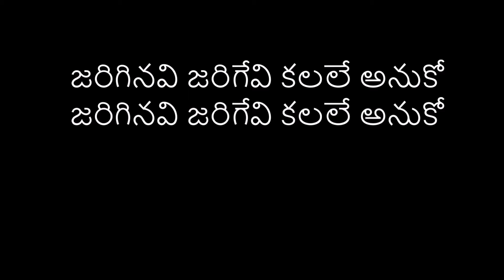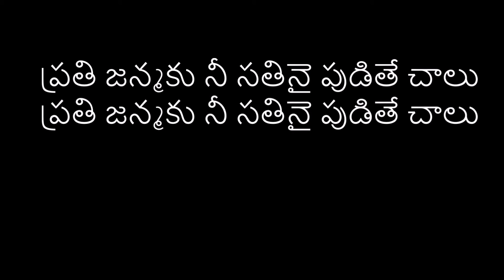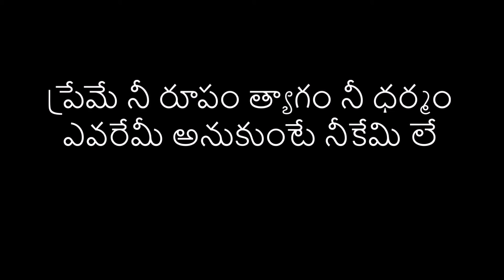122 KAILASA SIKHARAANA MAHARAAJU KAROKE